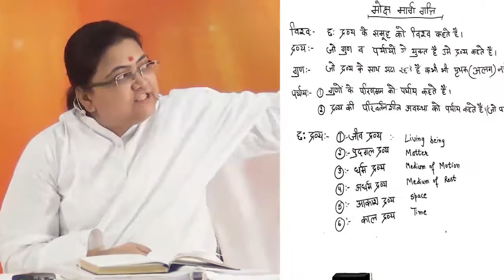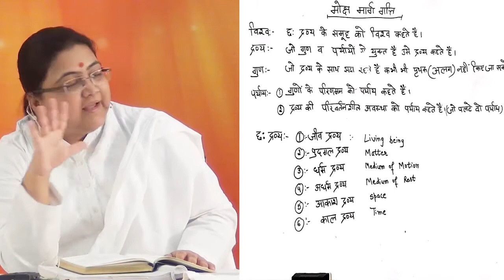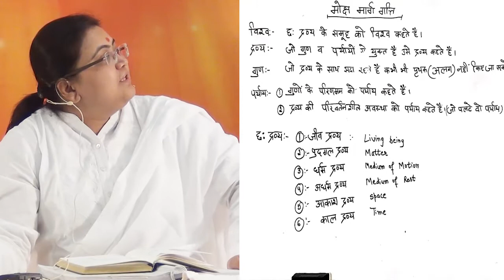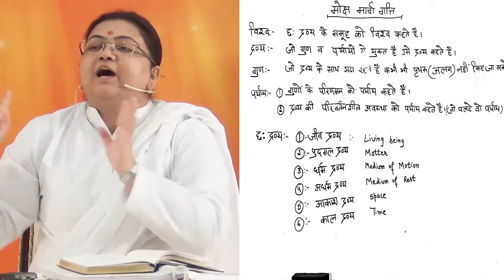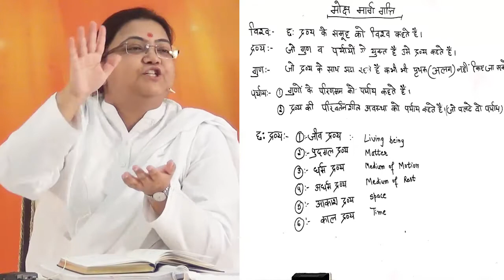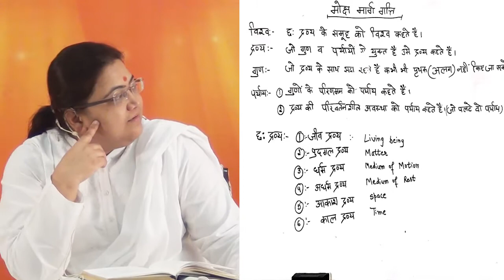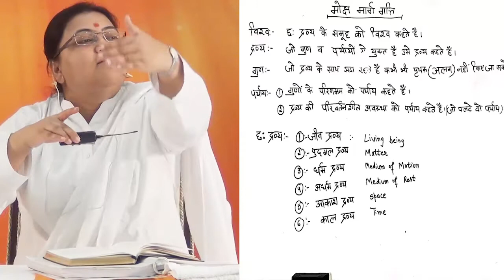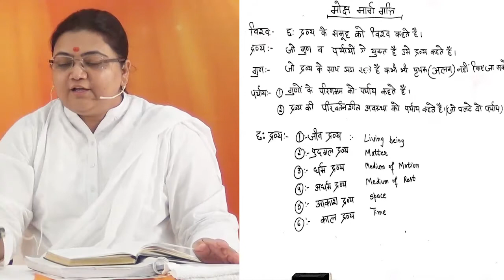Shri Uttaradhyayan Sutra | Satsang 44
Chapter 28 - Mosh-Marg-Gati

Satsang by BEN Sri Ratna PRABHU.
Language : Hindi
Satsang Sequence : 44